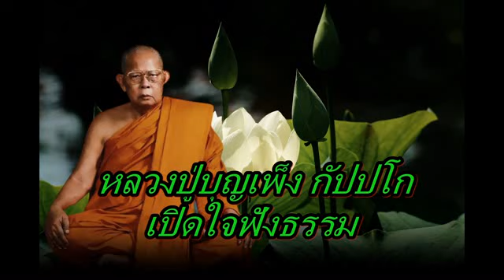หลวงปู่บุญเพ็ง กัปปโก เปิดใจฟังธรรม